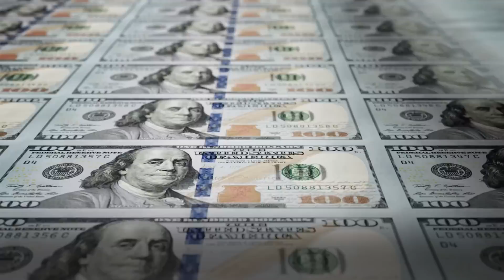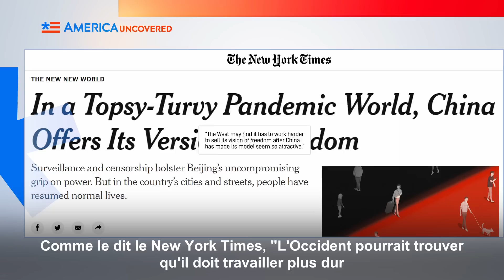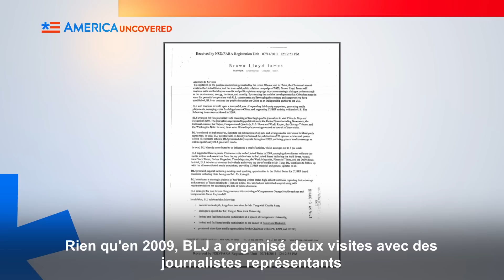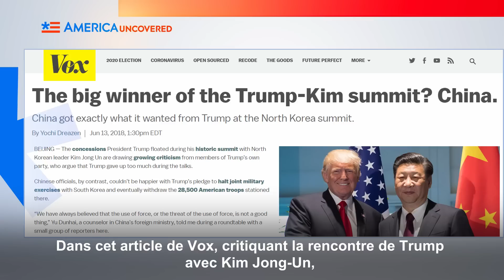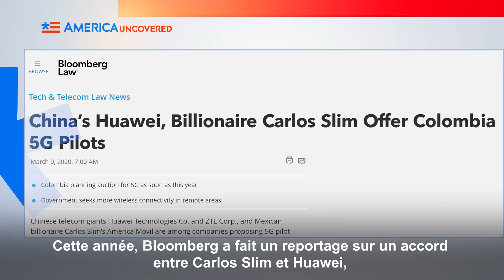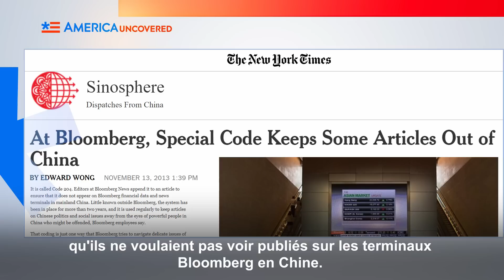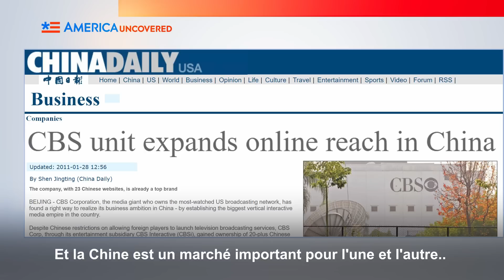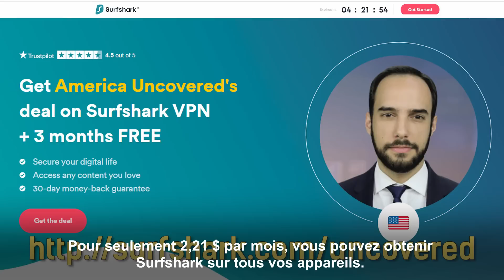La Chine a-t-elle coopté les médias américains ?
Après un article du New York Times faisant l'éloge de la Chine et de la réaction du Parti Communiste Chinois au Coronavirus, j'ai commencé à me demander quelle était l'influence de la Chine dans les médias américains. Et le terrier du lapin est devenu profond. La Chine a payé des dîners et des voyages coûteux en Chine pour les journalistes américains du Wall Street Journal, du New York Times et du Wall Street Journal, et bien d'autres encore. Et ce n'est que le début, des milliardaires comme Carlos Slim et Jeff Bezos ont des intérêts commerciaux et d'investissement importants en Chine. Et ils possèdent des journaux. 5 méga-sociétés, comme Disney, possèdent 90% de tout ce que vous voyez à la télévision. Quel effet cela a-t-il sur notre vision de la Chine ? Découvrez aujourd’hui l'Amérique Dévoilée !